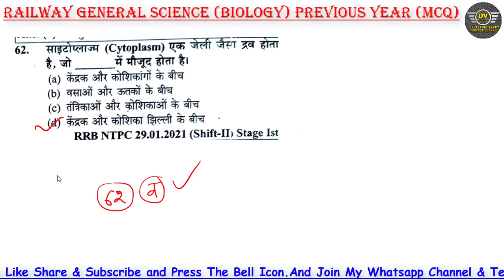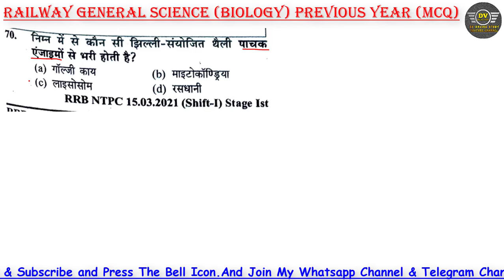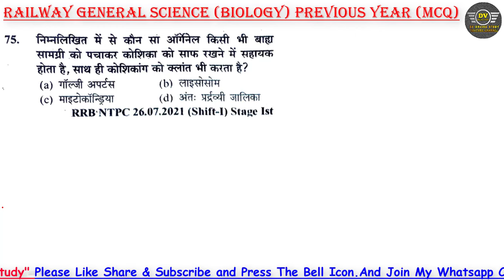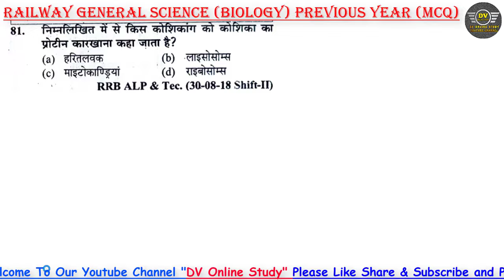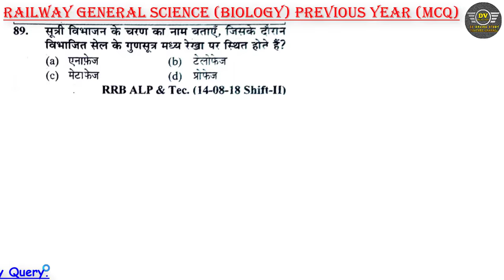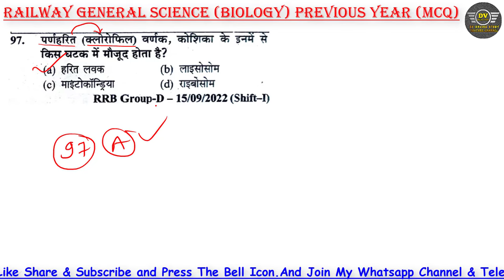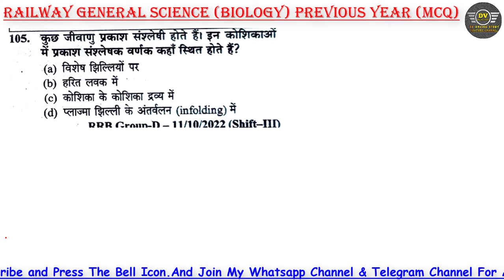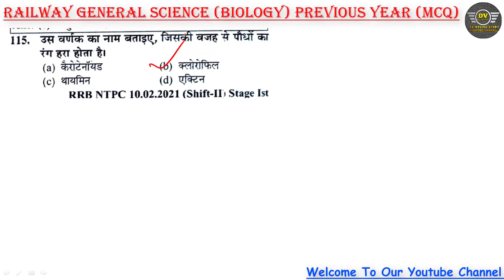Youth General Science 2024 | Biology (जीव विज्ञान) Previous Year Question | YCT RRB 2024 Biology MCQ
sure study
yuth compitition science
science youth competition
youth biology
youth science
sure study science
biology youth competition
science
yct science book
youth publication
science book
science youth publication
youth book science
youth competition
youth book science solution
biology
youth competition science book solution
youth competition math solution
youth competition times books
youth math book solution
sure study biology
youth publication math book
study sure
youth books science
youth science biology
youth 25000 science
youth competition biology
youth book
youth competition times
youth book solutions
yct science book solutions
यूथ कम्पटीशन टाइम्स book
youth gk book solution
youth competition book pdf free downlo.
youth book biology
youth physics
youth reasoning book solution
youth science 25000
sk jha
science youth book
speedy science
youth science book solution physics
group d science previous year question
science youth book
speedy science
youth competition book science
railway group d science
science book for competitive exams
science group d
general science
speedy gk
youth
yuth compitition maths
ncert science

sure study history
youth publication gk book
dv online study
youth history book
youth gk
yuth compitition science
youth publication history book
youth publication
youth competition
youth publication science book
youth book gk
youth competition gk book
history
gk
youth competition book
youth competition gk book solution
youth science book
youth competition history book
youth gk book
ankit sir
youth book solutions
sure study science
youth competition history
dv online study
gk youth publication
gurukul plus
youth competition gk
youth competition times
yuth compitition gk
yuth compitition history
history youth competition
yct gk book solution
youth book
youth competition science
youth history

history ghatna chakra in hindi lucent vividh in hindi polity ghatna chakra 2023 gyan bindu gs academy patna geography ghatna chakra in hindi
lucent gk
DV ONLINE STUDY
youth competition
youth gk
geography
yuth compitition science
youth publication
youth geography
youth gk book
youth book
youth book gk
youth book solutions
yuth compitition gk
youth science book
yuth gk
geography youth competition
youth publication book
youth competition gk
youth competition science
youth science
gk
youth gs book solution
dvonlinestudy
sure study science
youth competition geography book revie...
yuth compitition maths
geography complete
indian geography
gurukul plus
Dv Online Study Biology